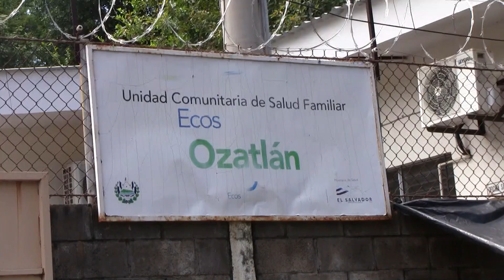Atención medica en Ozatlán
En la clínica municipal de Ozatlán se ha reportado un leve aumento de casos de enfermedades respiratorias agudas, conozcamos como el personal médico está enfrentado la situación.